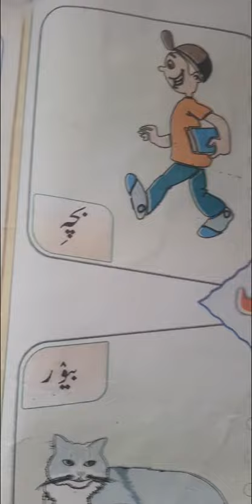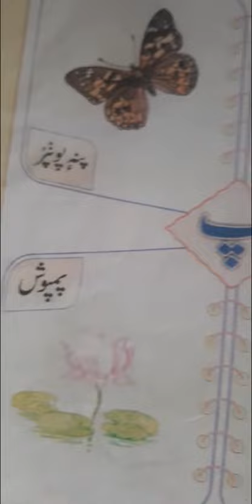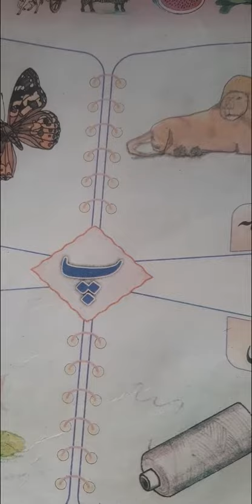1st Kashmiri topic اچھر (پ)